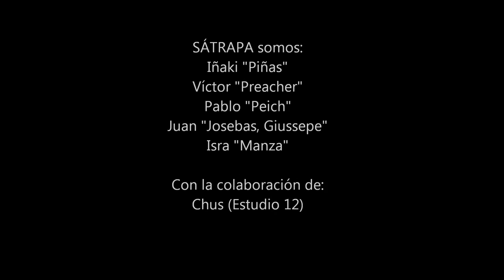Sátrapa - Soletilla (la duda). Videoclip.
Videoclip del tema de Sátrapa, Soletilla (la duda), del primer álbum de la banda, Tardes Ganadas.